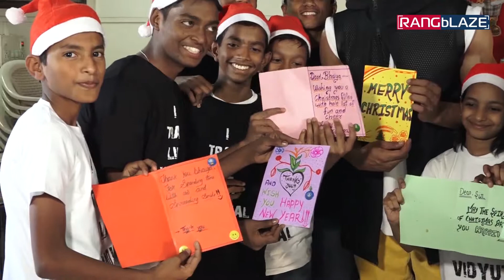Vidyut Jammval Turns Santa for Underprivileged Kids at Smile Foundation